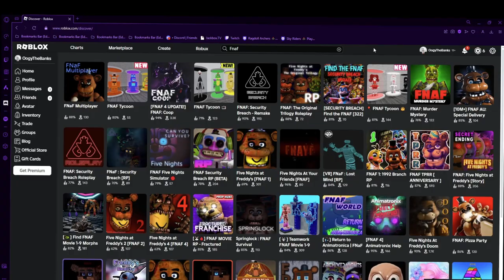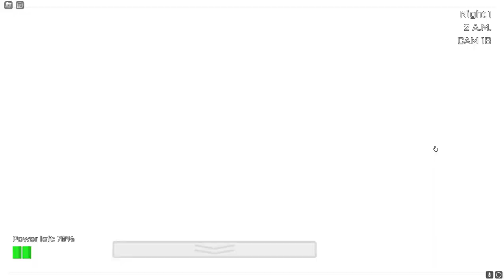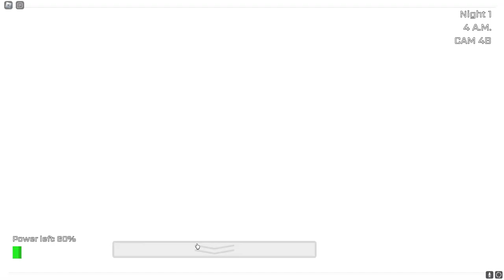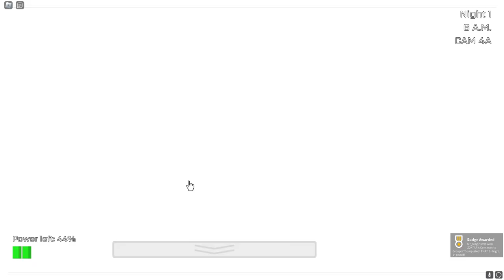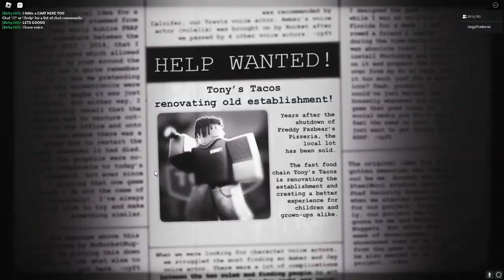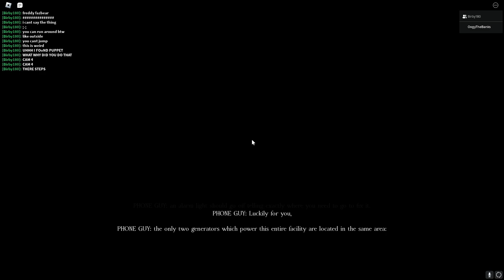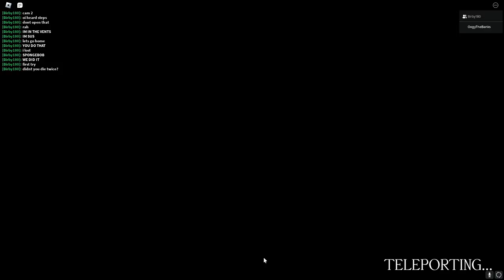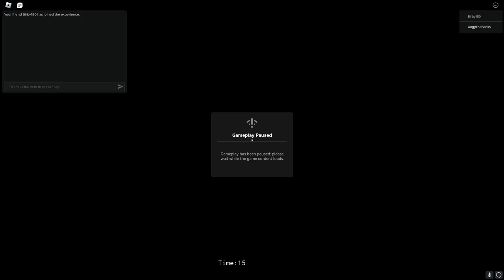Roblox Five Nights At Freddy's Is Hilarious..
funny :)

Big Thanks to @Birby180 for editing this video for me:) all thanks goes to him